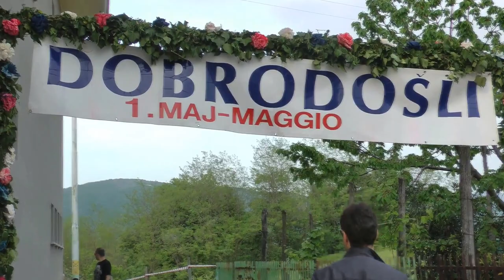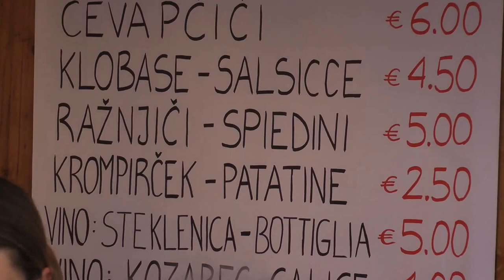1st May 2013 at San Floriano (Gorizia)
Video not profit by Flavio Chianese
1st May 2013 at San Floriano (Gorizia) - Friuli Venezia Giulia